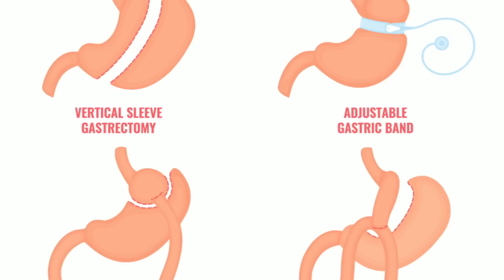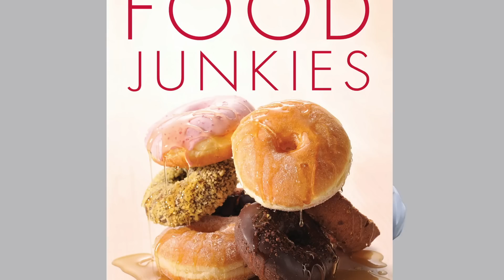Ozempic and Food Addiction: Are They Compatible?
Ozempic seems to be the go-to solution for diabetes and/or weight loss. But what about Food Addiction? Are they compatible? This video will look at some of the pros and side of Ozempic, especially as it pertains to food addicts.

Drug-Induced Psychosis
Will Power

Ozempic and Food Addiction, Ozempic, Vera Tarman MD, weight loss,